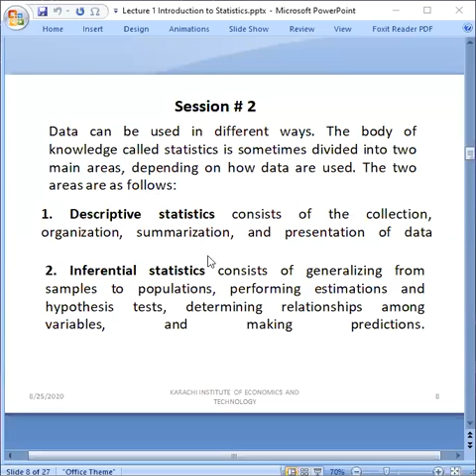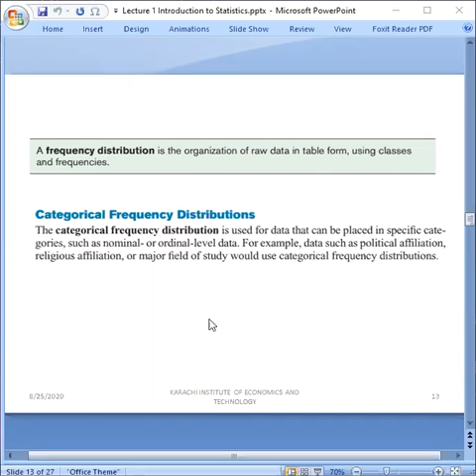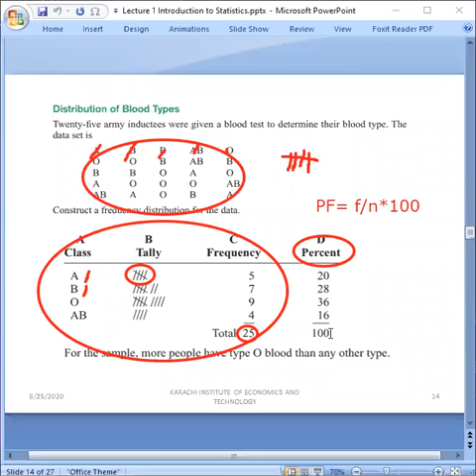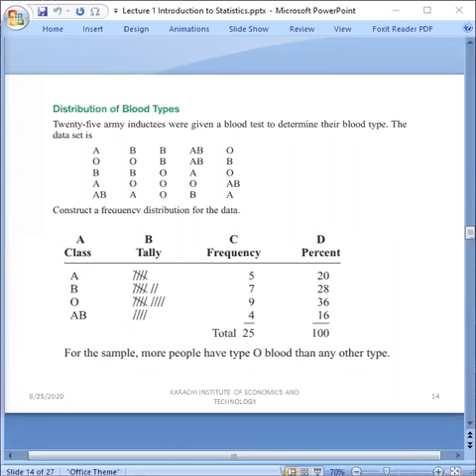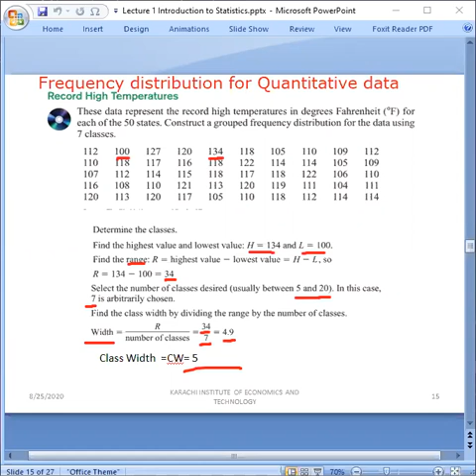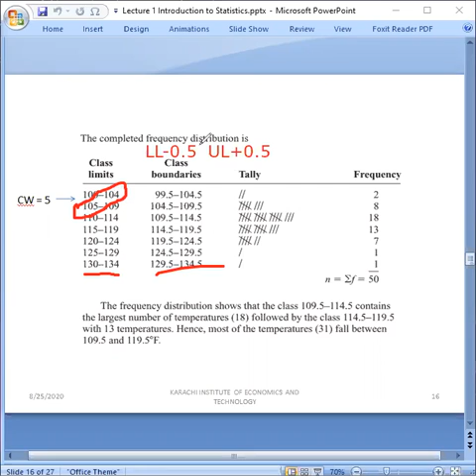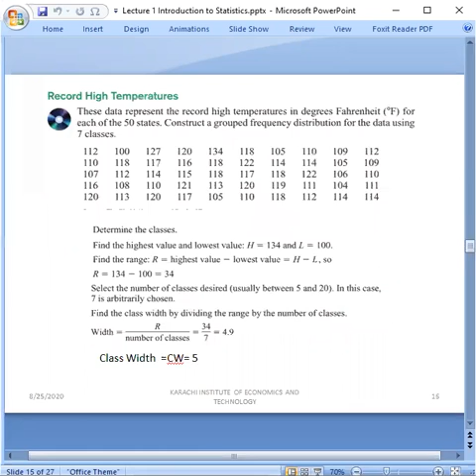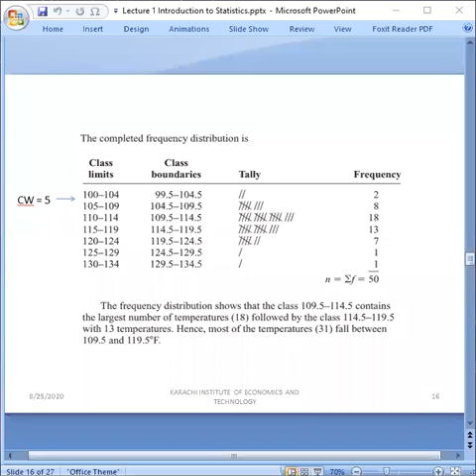Probability methods | lectures video #02| frequency distribution| Exemple problem of frequency distr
The frequency distribution

Graphs; Histogram, frequency poloygon, Ogive and Scatter plot.